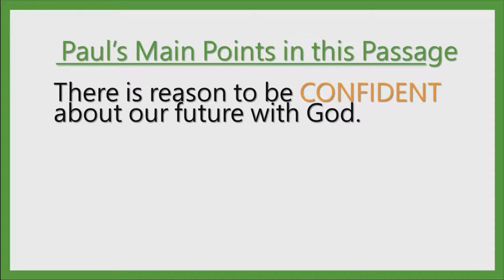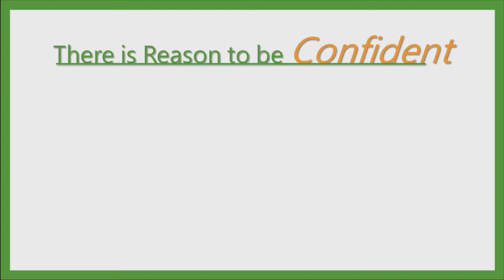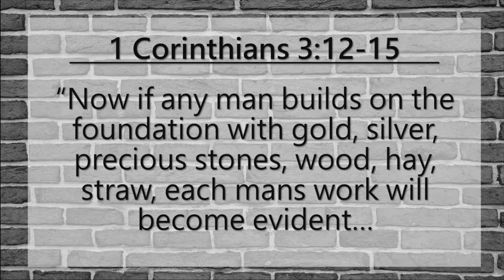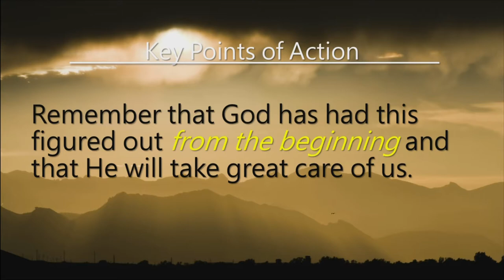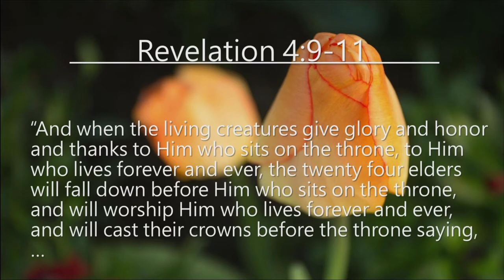Living In Light of Eternity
November 12th, 2017 sermon with Pastor Kevin Cassidy.